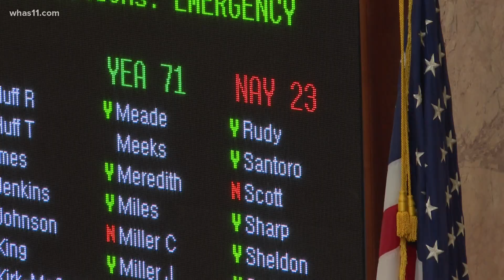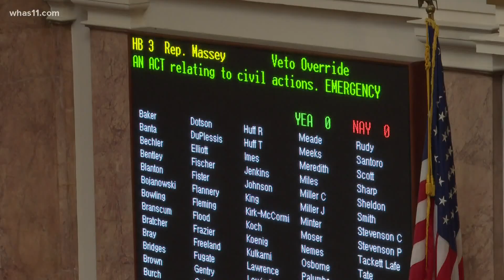Kentucky lawmakers work to override governor's vetoes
Kentucky Lawmakers returned to Frankfort to override a number of Governor Beshear's vetoes. Many of them have to do with his pandemic response.